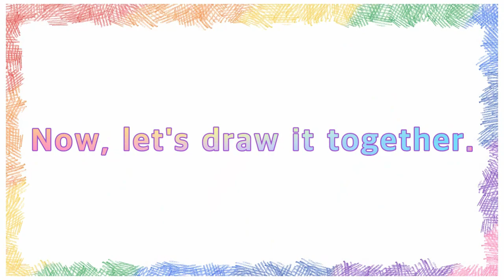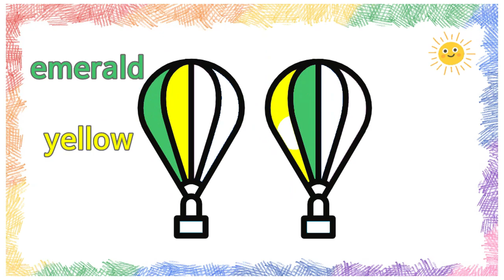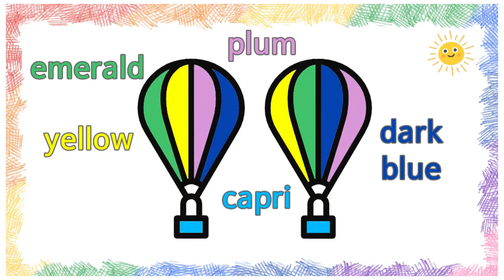How to draw a hot air balloon, air balloon, 기구, 熱気球 easy | Drawing for Kids | Coloring for Kids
Hot air balloon, air balloon, 기구, 熱気球, khinh khí cầu drawing